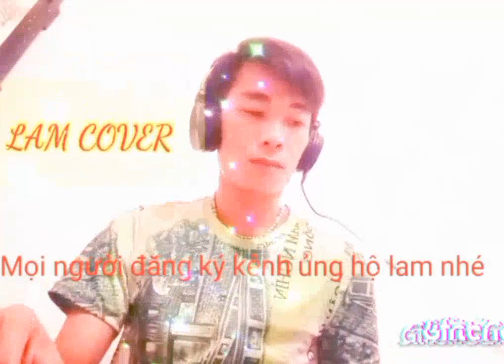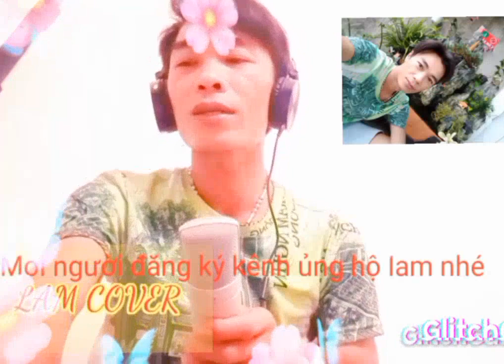SAI LẦM CÔ VY-COVER-LAM COVER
Ca khúc này hy vọng mọi người xem sẽ thích ca khúc này,mong mọi người sẽ ủng hộ,chia sẻ like và đang ký video để mình có thêm động lực ra video mới hơn và hay hơn nữa,và mong là chúng ta chung tay đẩy lùi dịch covid 19 , Việt Nam cố lên,sẽ chiến thắng!